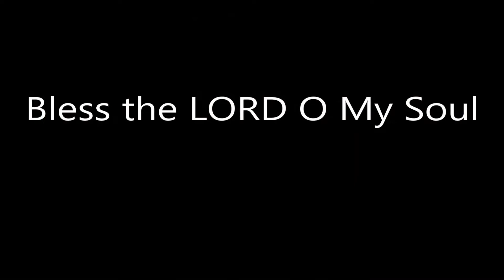Bless the LORD O My Soul (Psalm 103)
Thank God for forgiveness, healing, deliverance, grace and mercy, and His abundant blessing. Here is how we mount up as eagles on wings of faith.
God Bless,
~Johnny
PS: Happy Thanksgiving!